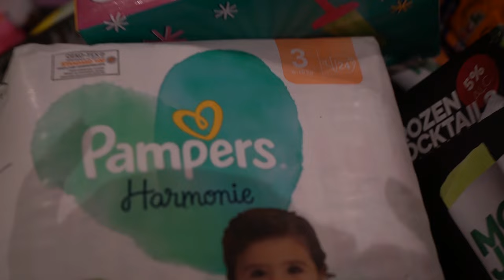Naar de Dvb en naar de Mall